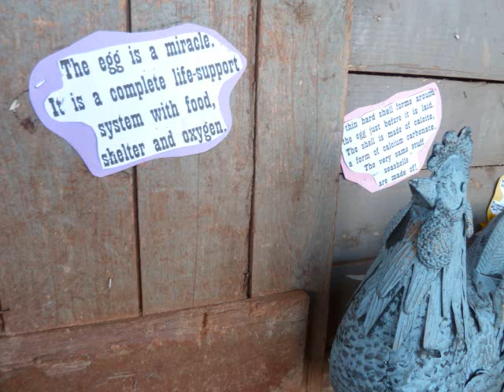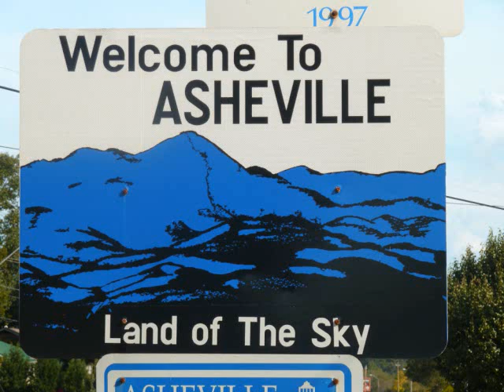Western North Carolina pics and John Saw that Number.